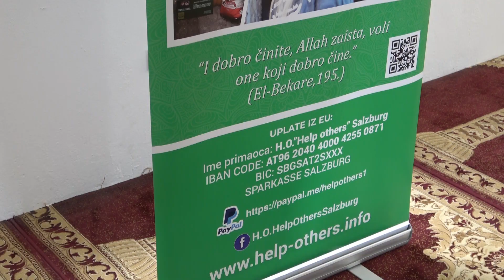Sućeska - Akika za Mihrimah Hilić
AKIKA ZA " MIHRIMAH HILIĆ"
HO "Help Others"Salzburg je obavila akiku od  Nermina i Medine njihovoj kćerki Mihrimah.
Akiku - kurban za novorođenče su obavili po islamskim propisima uz prisustvo imama, te su je servirali u džematu  Sućeska - MIZ Srebrenica.
Nakon jela proučena je dova  i poželjena joj je sreća i puno zdravlja u životu.Ukoliko i vi želite obaviti akiku to možete  učiniti putem naše humanitarne organizacije
Ukoliko želite podržati naš rad vaše uplate možete uplatiti na sljedeći način:
Help Others
IBAN:AT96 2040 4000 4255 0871
BIC:SBGSAT2SXXX
SPARKASSE SALZBURG